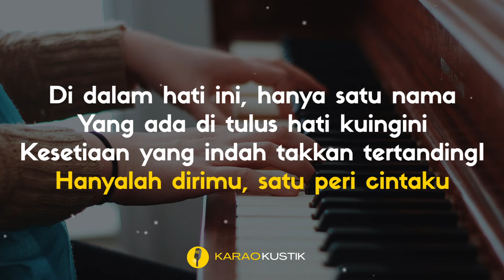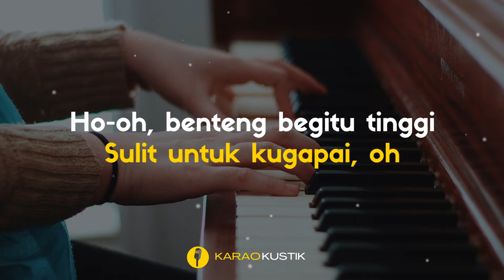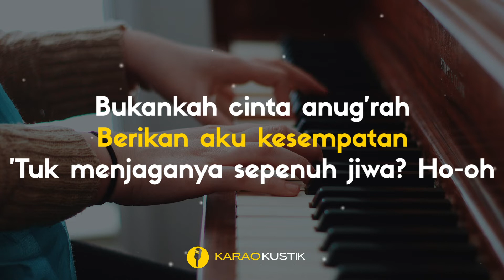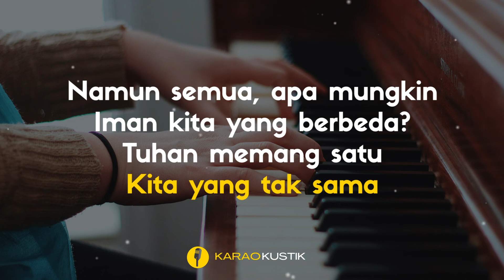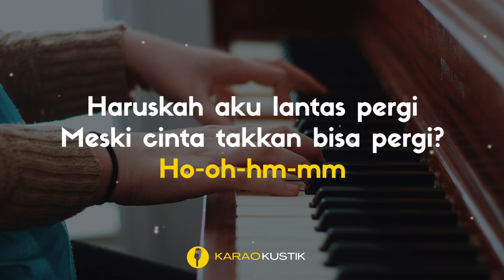Ziva Magnolya - Peri Cintaku (Karaoke Akustik + Lirik)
Lirik:

Di dalam hati ini, hanya satu nama
Yang ada di tulus hati kuingini
Kesetiaan yang indah takkan tertandingi
Hanyalah dirimu, satu peri cintaku

Benteng begitu tinggi
Sulit untuk kugapai, ho-oh

Aku untuk kamu
Kamu untuk aku
Namun semua, apa mungkin
Iman kita yang berbeda?

Tuhan memang satu
Kita yang tak sama
Haruskah aku lantas pergi
Meski cinta takkan bisa pergi?

Ho-oh-ho-oh

Ho-oh, benteng begitu tinggi
Sulit untuk kugapai, oh

Aku untuk kamu
Kamu untuk aku

Bukankah cinta anug'rah
Berikan aku kesempatan
'Tuk menjaganya sepenuh jiwa? Ho-oh

Aku untuk kamu
Kamu untuk aku

Tuhan memang satu
Kita (kita) yang tak sama (yang tak sama)
Meski cinta takkan bisa pergi? Ho-oh

Ho-oh-hm-mm